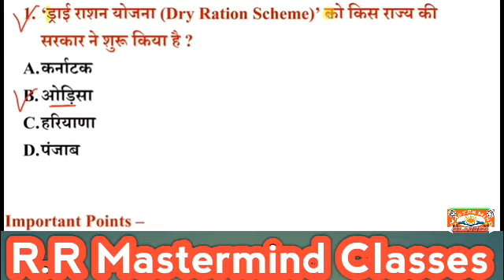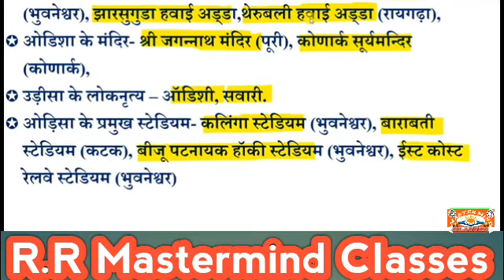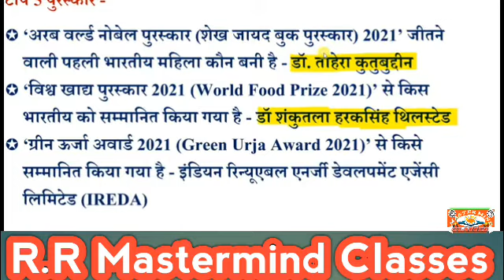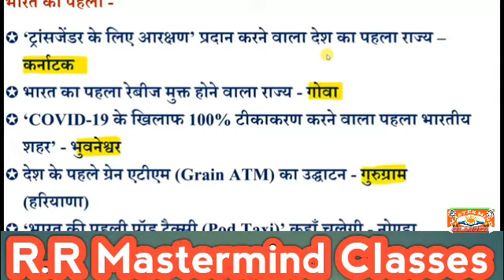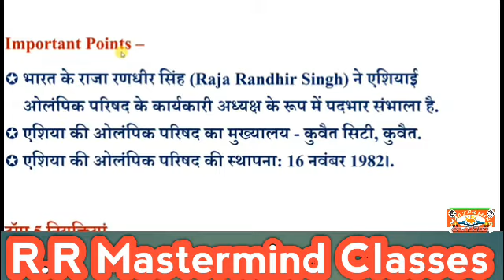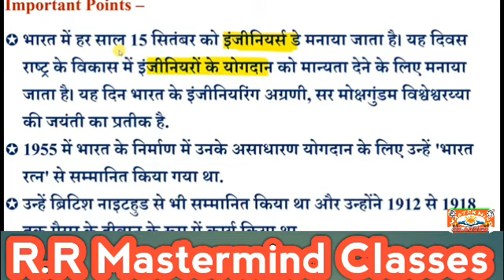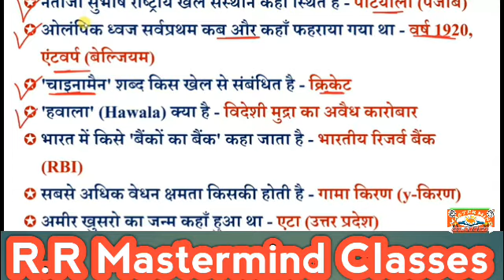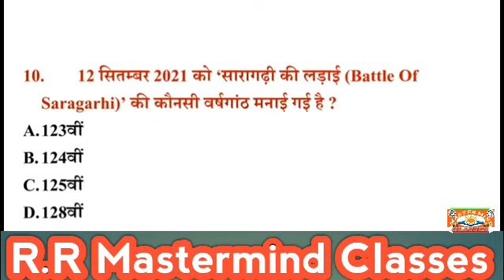16 September 2021 Current Affairs In Hindi/ India&World Daily Affairs/ Current Affairs 2021 August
16 September 2021 Current Affairs In Hindi/India&World Daily Affairs/ Current Affairs 2021 September

16 September 2021 Current Affairs In Hindi / India&World Daily Affairs / Current Affairs 2021 August

channel:- R R Mastermind Classes

defence exams (cds, nda, afcat, navy, airforce xy group), banking (po, clerk, sbi, ibps)

16 September current affairs
16 september current affairs 2021
16 September current affairs 2021
16  September 2021 Current Affairs | India & World Daily Affairs | Current Affairs 2021 by Mastermind 🧿